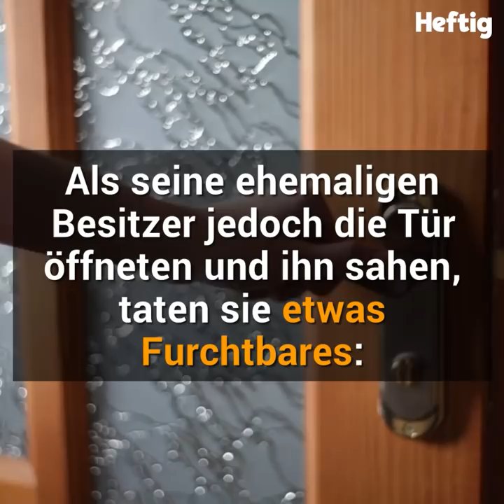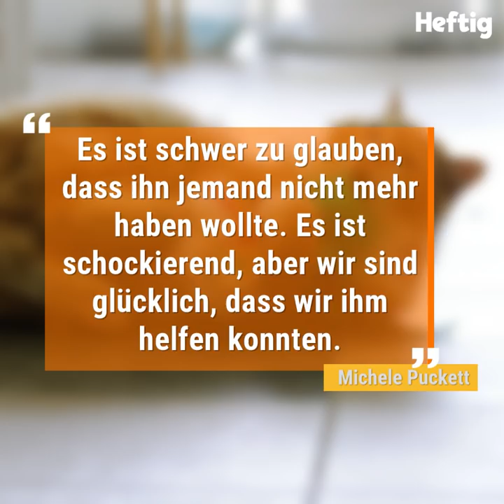Als seine Familie ihn findet, will sie ihn töten. Doch dann kommt alles ganz anders!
Nachdem er ausgesetzt wurde, läuft der Kater 19 km zu seiner Pflegefamilie zurück. Diese will ihn einschläfern lassen, doch dann passiert etwas Unerwartetes!